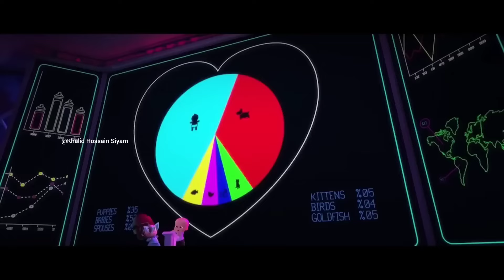Baby Boss Dance Monkey Cute Funny Baby